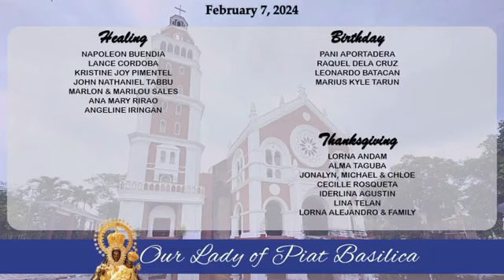EUCHARISTIC CELEBRATION I 7 FEBRUARY 2024 I WEDNESDAY I FIFTH WEEK IN ORDINARY TIME